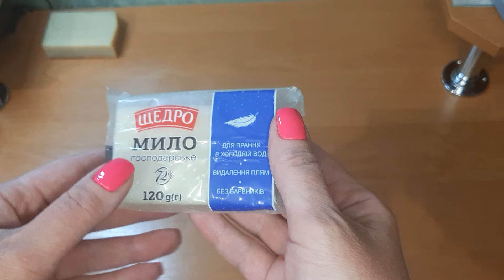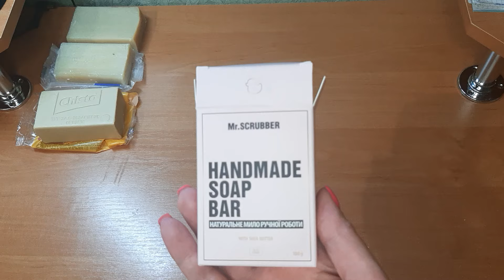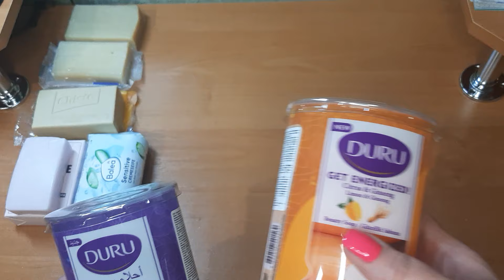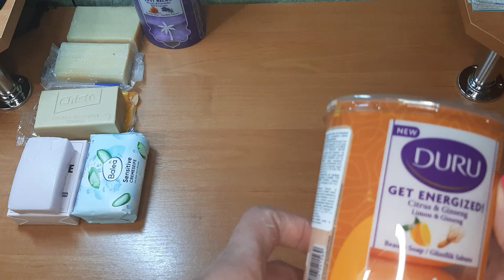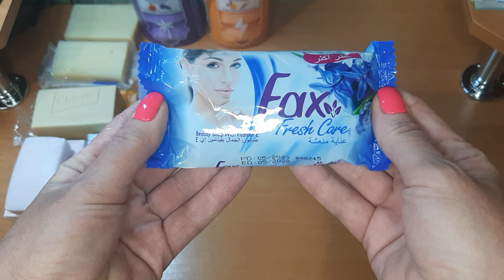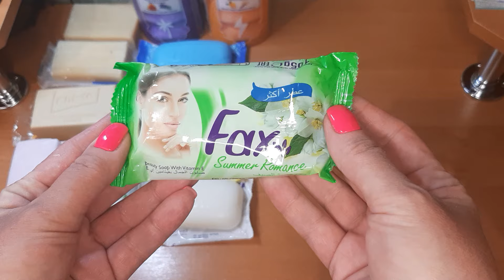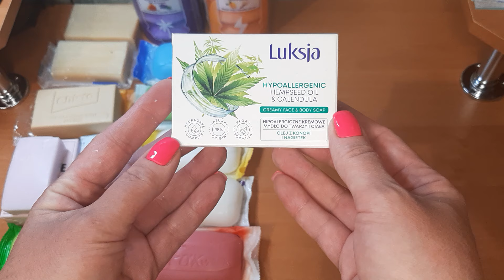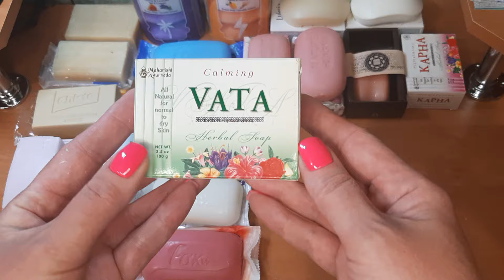# 127 💞 Покупки мыла в МАЕ 2024 💞